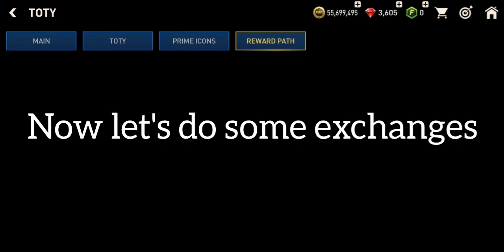11x Toty pack opening in Fifa Mobile 23 | efootball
In this video I am gonna open some Toty packs. Watch till the end and enjoy.